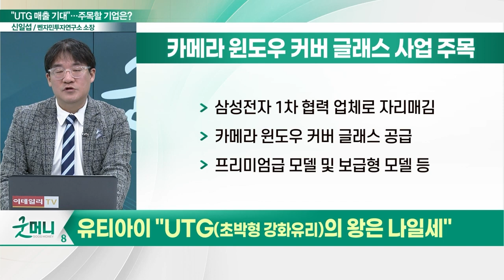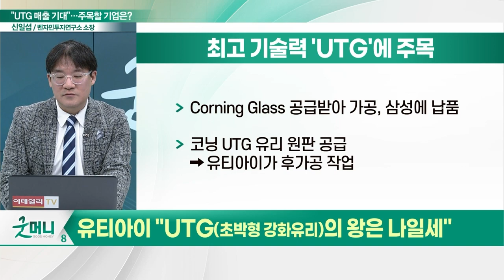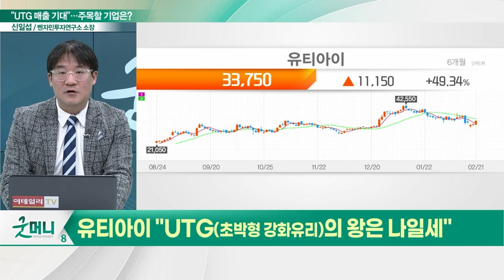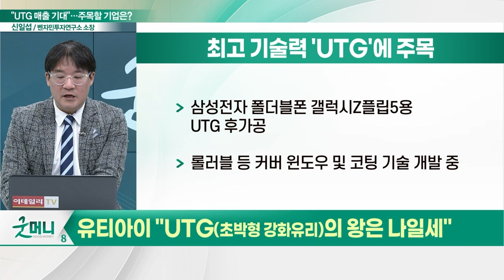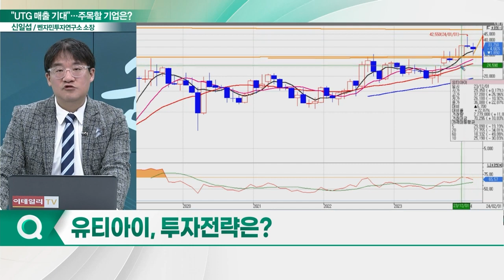유티아이(179900), 매출 본격화... "UTG(초박형 강화유리)의 왕은 나일세"_신소장의 시그널 (20240222)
유티아이(179900) "UTG의 왕은 나일세"
- 삼성전자 1차 협력 업체로 자리매김
- 카메라 윈도우 커버 글래스 공급
- 프리미엄급 모델 및 보급형 모델 등